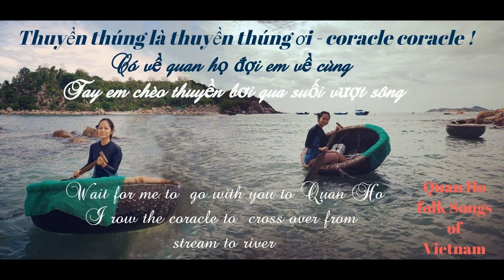THUYỀN THÚNG LÀ THUYỀN THÚNG ƠI-CORACLE CORACLE I Quan Ho folk song of Vietnam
"Dọc theo bờ biển từ cuối miền Trung vào đến miền Nam,  có một loại thuyền nhỏ,  dùng để vận chuyển gần bờ, hay câu mực. Cái thuyền nhỏ này có hình dáng như một chiếc thúng lớn,  nên gọi là thuyền thúng.
Có phải bởi những câu quan họ ngọt ngào say đắm trữ tình, hay vì sự lịch lãm trọng nghĩa trọng tình của người con trai sông Cầu, và sự nết na đằm thắm của người con gái Kinh Bắc, mà người con trai hoặc người con gái của miền Trung Nam bộ lại muốn về miền quan họ,  nên mới nhắn nhủ rằng:
Thuyền thúng là thuyền thúng ơi
Có về Quan họ đợi em về cùng
Tay em chèo thuyền bơi qua suối vượt qua sông"
Câu ca Thuyền thúng chúng em đã giới thiệu qua bản slide hình về cảnh vật con người Kinh Bắc, qua một phần MV bên dòng sông Quan họ với phụ đề tiếng Anh, nay em xin mượn lời dẫn của anh Hai Nghiem Doan giới thiệu bản ca toàn bộ với hình ảnh chiếc thuyền thúng mà em đã "chèo thuyền bơi qua suối vượt qua sông"!
This is the image of the coracle, a small boat in Middle South coast of Vietnam, to express the eager to come to Quan Ho in the North.
Quan họ thời 4.0 xin phép một lần ở đây không dùng hình ảnh trang phục truyền thống, mà dùng... áo bơi ngồi chèo thuyền thúng, mong mọi người lượng thứ bỏ qua cho ạ!

This is exclusive YouTube channel with beautiful MVs of Quan Ho folk songs by English subtitles so that people all over the world can understand and enjoy this heritage!
Kênh YouTube Cô Ba Quan họ gồm những MV các bài hát - câu ca của Dân ca Quan họ bao gồm cả Quan họ truyền thống (không nhạc đệm) cho đến Quan họ hiện đại (có nhạc đệm), đặc biệt với phụ đề tiếng anh cho từng câu hát, góp phần để thế giới hiểu hơn về ý nghĩa lời ca các câu ca Quan họ.

Các MV là quá trình mình học hỏi, tìm hiểu và chiêm nghiệm về Quan họ, được thực hiện với niềm cảm hứng với tình yêu về loại hình dân ca cổ truyền đặc biệt của dân tộc Việt Nam. Ngoài ra Kênh còn có các MV các bài hát trữ tình khác, rất là "Cô Ba"!

Nếu các bạn thích nội dung video, thấy hay và hữu ích, thì hãy nhấn đăng ký kênh YouTube 👆, bấm like 👍 và chia sẻ video ủng hộ Cô Ba Quan Họ nhé. Cảm ơn các bạn yêu mến kênh, rất trân trọng sự tương tác của các bạn, hãy tương tác "lai còm se" thật nhiều nhé.

If you like the video content, find it interesting and useful, then please subscribe to the YouTube channel 👆, click like 👍 and share the video to support Co Ba Quan Ho YouTube to develop. Thank you for loving the channel, really appreciate your interaction, please interact "hybridly" a lot :)

Ngoài ra các bạn hãy vào kênh của sư phụ mình - Xuân Mùi Quan họ để biết thêm những điều thật hay thật đẹp về Quan họ luôn nhé.